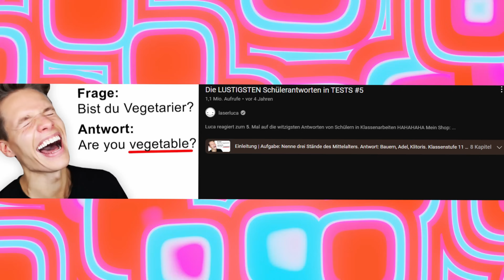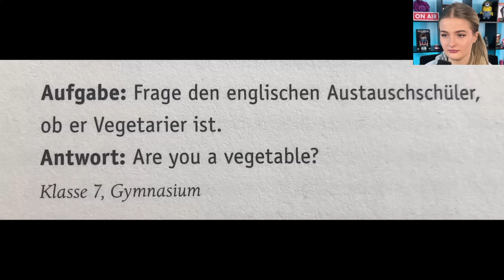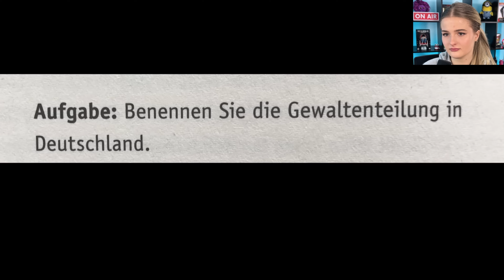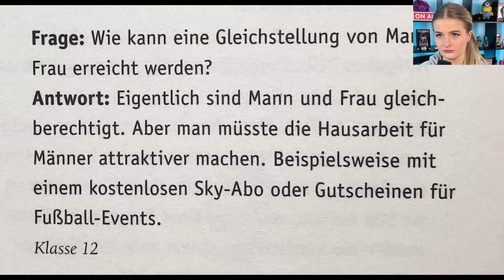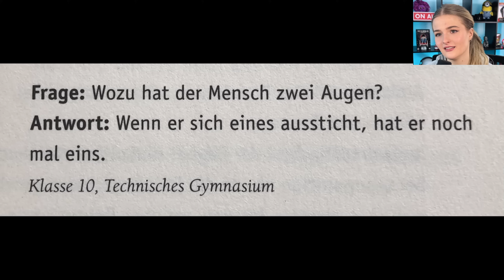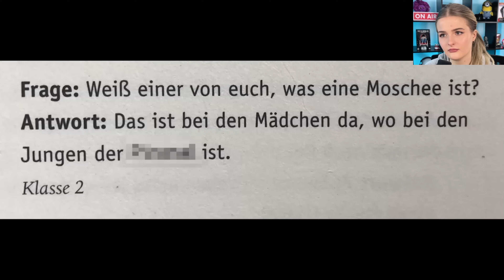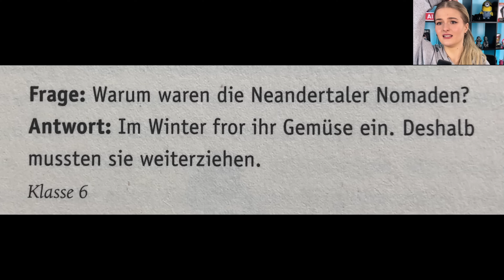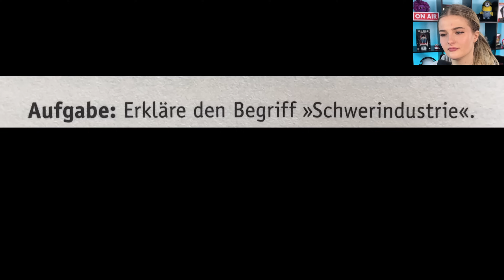LiDiRo reagiert auf Die LUSTIGSTEN Schülerantworten in TESTS #5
LiDiRo reagiert auf @luca Die LUSTIGSTEN Schülerantworten in TESTS #5